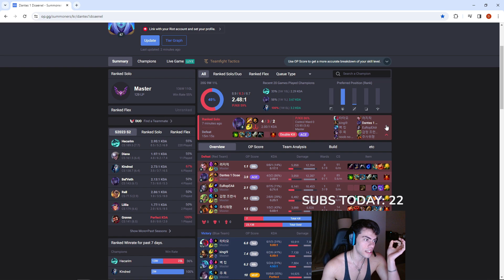Average Day In Dantes Life